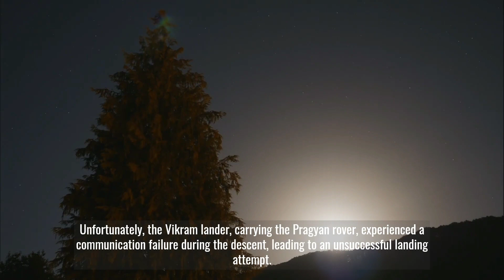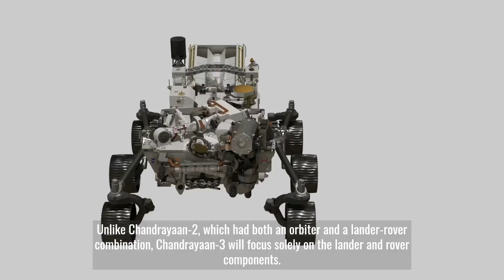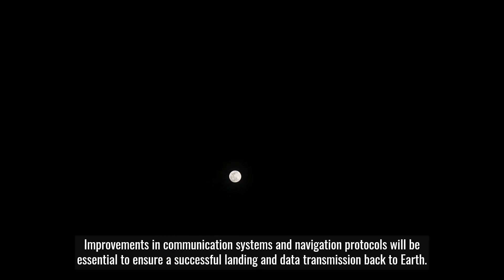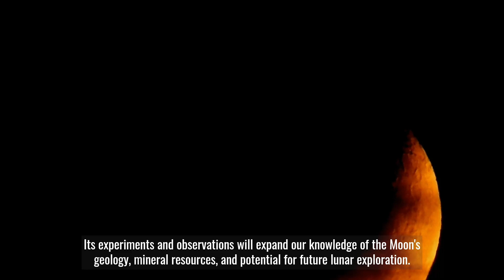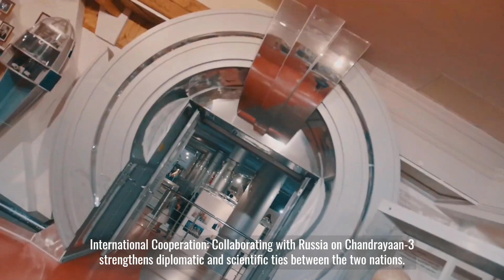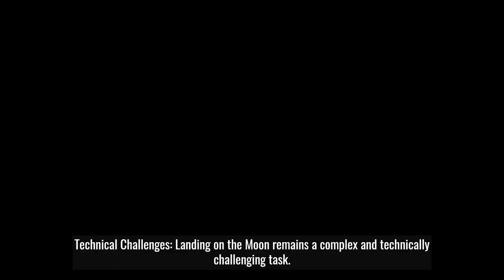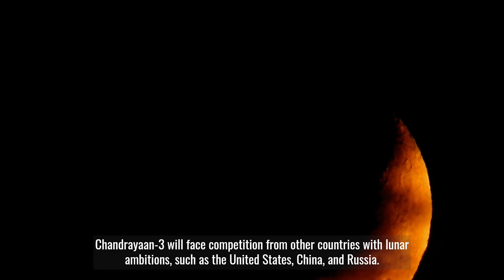Chandrayaan 3 Some Big Problems Makes Discovery on Moon No More Secrets on Moon